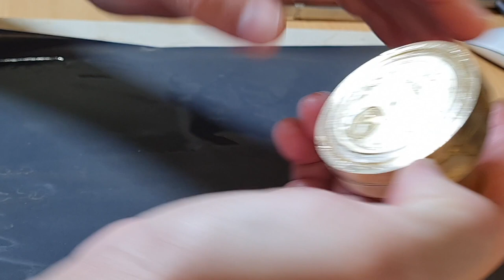Making Watch Dial for Seagull ST3620(ETA6498-1 clone) on CNC3020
This time will make dial for Seagull ST3620.
I have used Breguet style blued steel hands,
rose gold electroplated stainless steel case 45mm,
hand made genuine leather strap 22mm.

Case:
Movement:
or (seconds hand on 6 o'clock):

Tools I use:
CNC Vise
Tool Setter
CNC 3D Touch Probe

Materials:
Cupronickel plate
Brass plate
Brass Rod 1.2mm diameter